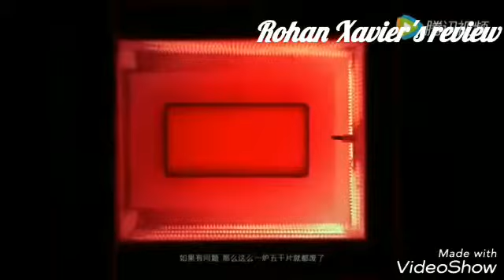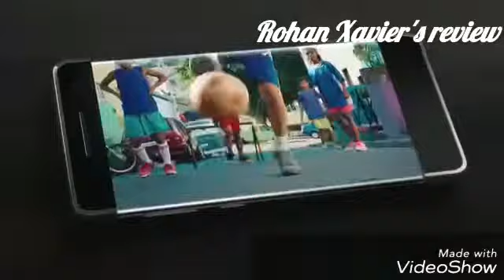Most beautiful smartphones in India 2017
List of the most beautiful smartphones in India 2017 in Malayalam.